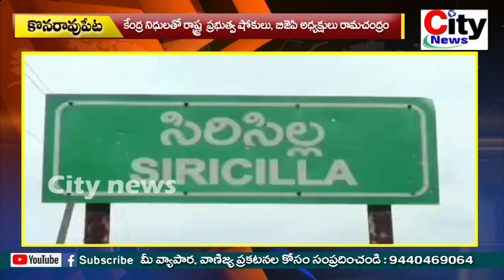కేంద్రం నిధులతో రాష్ట్ర ప్రభుత్వ షోకులు:: బిజెపి అధ్యక్షుడు రామచంద్రం| city news,vemulawada